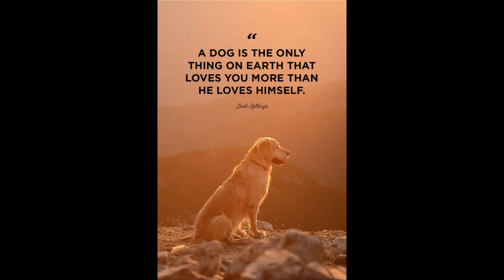HACHI MOVIE REVIEW